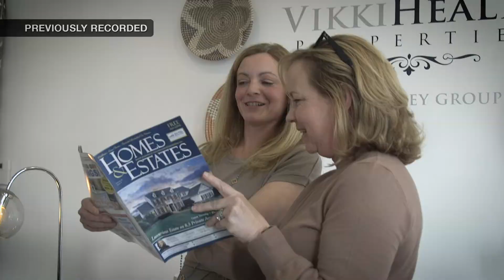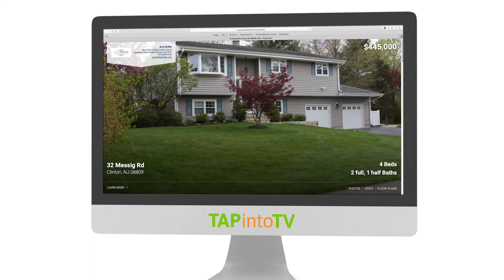NJ Realtor Talks Hot Suburban Housing Market and Long Term Real Estate Trends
CLINTON, NJ -- HomeGrown Host Stephanie Willougby checked in with Simone Healey, Broker Associate at Vikki Healey Properties, about conducting sales during the pandemic and the current state of the real estate market in New Jersey. Healey had previously appeared on our series HomeGrown: Clinton, which aired last fall.

“We’ve adapted our business really very well,” said Healey. “Our ability to function never really stopped.” During the pandemic, the agents at Vikki Healey have still been selling homes, although the pace has slowed. Healey assured us that for people who want to buy or sell and think they can’t right now, it is absolutely possible to do so and to do so safely.

To read more, visit TAPintoTV.net.